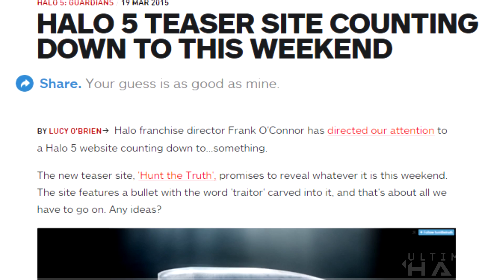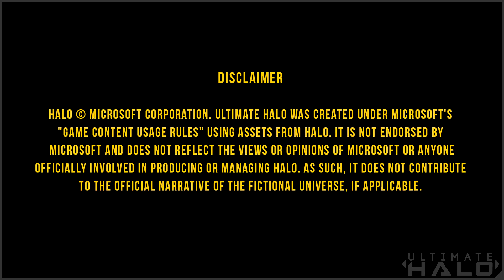Halo News Today - HALO 5 VIRAL MARKETING Countdown "HUNTtheTRUTH" Website (Halo News March 2015)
Tyler brings you up to speed on a new Halo countdown website released by Frank O' Connor! It is titled "HUNTtheTRUTH."

Head on over to our forums and join the discussion!

Got any questions?:
// Ask us anything in the comments section!

For all your Halo knowledge, visit Halo Archive!

Been Blocked? Well there's a reason for that!
//  We have a zero tolerance policy on unpleasant comments towards us and our subscribers. If you spam, annoy others, troll, or try to annoy us in any way, you will be blocked, forever.

Safe

This video was created under Microsoft's "Game Content Usage Rules" using assets from Halo . Ultimate Halo is not endorsed by Microsoft and does not reflect the views or opinions of Microsoft or anyone officially involved in producing or managing Halo. As such, it does not contribute to the official narrative of the fictional universe, if applicable.